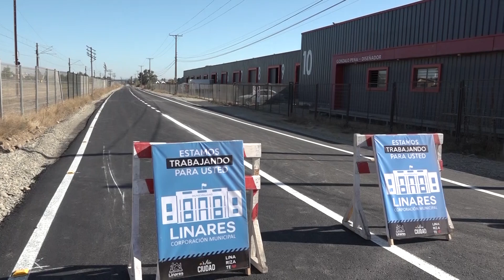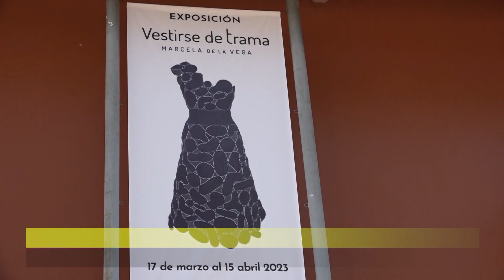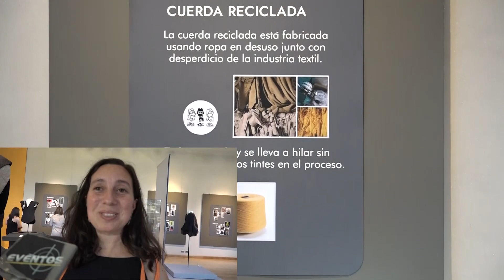PROG EVENTOS 23 DE MARZO 2023 RESUMEN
Entrega de 1ra. etapa de 400 mt de pavimento Camino la Empresa
Pagos de permisos de circulación
Exposición "Vestirse de Trama" en el Museo de Arte y Artesanía Linares
4 familias de Colbún tendrán su casa propia
Corporación cultural RAPANQUI  realizara la Fiesta de las culturas vivas comunitarias